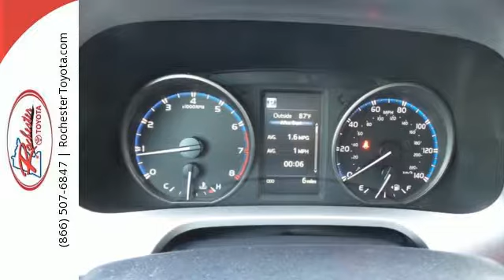New 2017 Toyota RAV4 Rochester, MN S41867 - SOLD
Year: 2017
Make: Toyota
Model: RAV4
Trim: Limited
Engine: 2.5L 4-Cylinder DOHC Dual VVT-i
Transmission: 6-Speed Automatic
Color: Blue
Interior: Black
Stock #: S41867
VIN: 2T3DFREV9HW600922
2017 Toyota RAV4 4D Sport Utility 2.5L 4-Cylinder DOHC Dual VVT-i AWD Limited Nav Bluetooth Backup Cam Sunroof Heated Seats Galactic Aqua Mica Recent Arrival! AWD, Softex, Satellite Radio, Blind Spot Monitor, USB Port, Aux Input, Portable Audio Connection, Smart Key. 22/29mpgbrbrAwards:br * 2017 IIHS Top Safety Pick+ Reviews:brbr * Generous cargo space; corners with confidence while remaining comfortable; advanced safety features are now standard on all models; feature-rich and easy-to-use infotainment systems. We look forward to earning your business.

Address:
4365 Canal Place Southeast